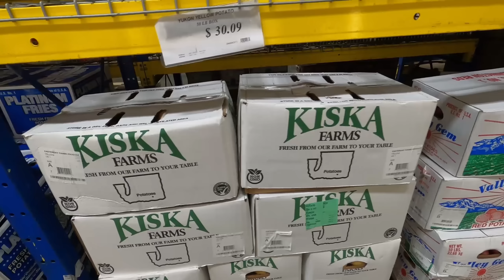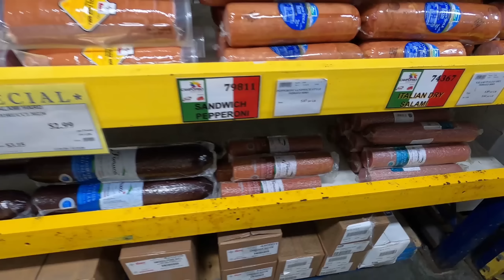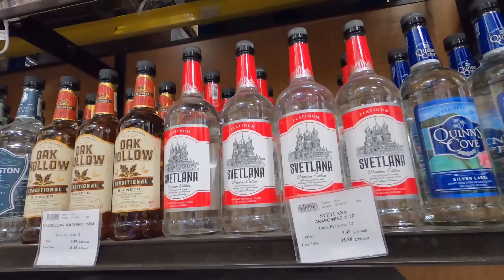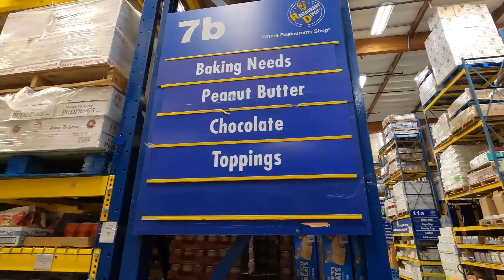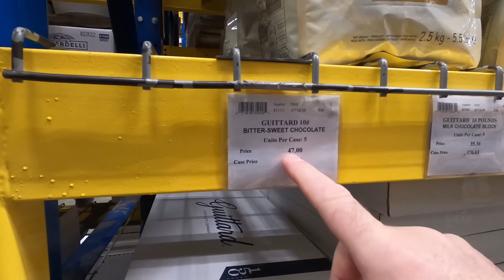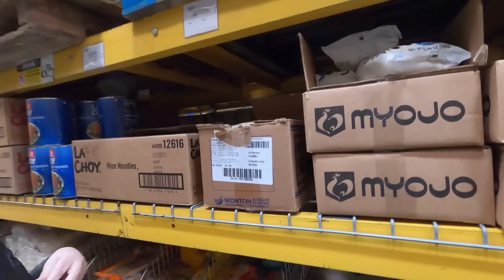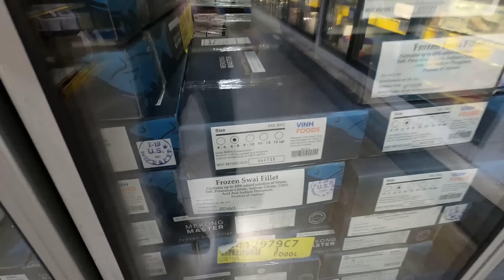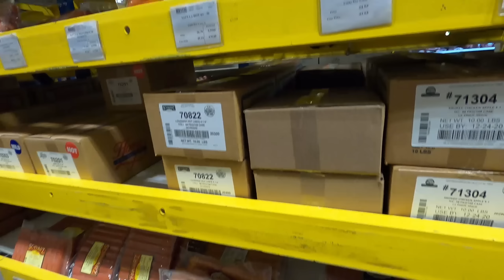Restaurant Depot - из этого депо паровозы не выходят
Это наш первый визит в магазин - но не последний
Ссылки на канале SiliconValleyVoice /школа Михаил Портнов: